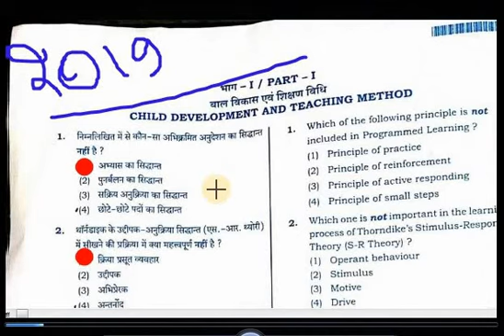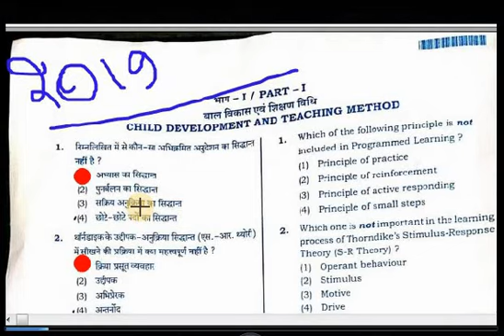uptet हिंदी मनोविज्ञान संस्कृत गणित विज्ञान पर्यावरण आदि के क्वेश्चन ऑल यूट्यूब पर उपलब्ध है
अतीत माध्यमिक शिक्षा कोचिंग क्लास में आपका स्वागत है हमारे इस चैनल पर हिंदी गणित मैथ साइंस पर्यावरण सोशल साइंस के ऑल प्रत्येक वर्ष के सिलेबस क्वेश्चन बैंक के आंसर दिए गए हैं आप एक बार देखकर परीक्षा बहने अवश्य जाएं